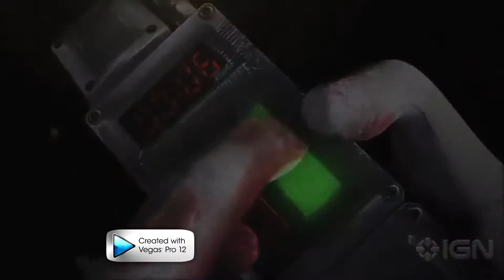Video Game Music Video XVI - Seven Years Buried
I'm going to continue doing videos somewhere in May, but I made one more for my subscribers till then, sorry if it's blurry, this is not my normal editor.